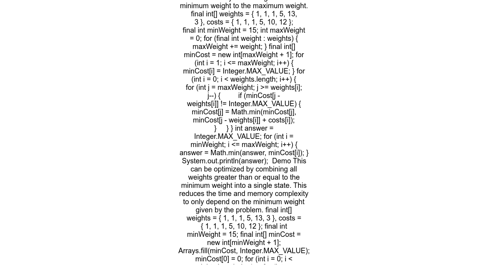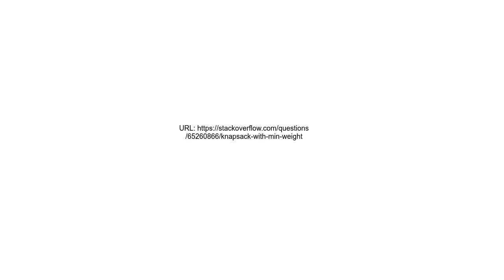Knapsack with min weight